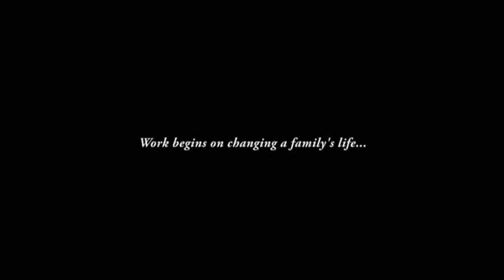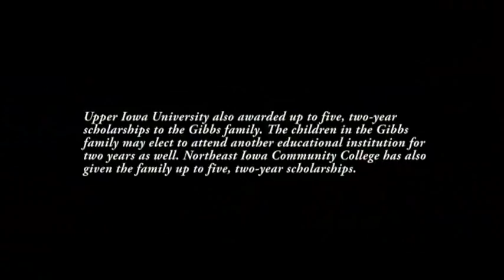Extreme Makeover Home Edition - Upper Iowa Universtiy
Upper Iowa University lends a hand when Extreme Makeover: Home Edition came to help the Gibbs family of West Union, Iowa.  UIU also gave 5 full-tuition scholarships to the Gibbs children as a gift to help them through college.